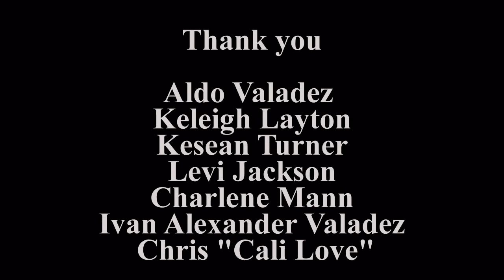M.A.R.C. Anthony Photography - "Love" The Globe Troddas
M.A.R.C. Anthony Photography (Behind the Scenes Photography Video) - "Love" by The Globe Troddas - Video directed by Leon Mann III